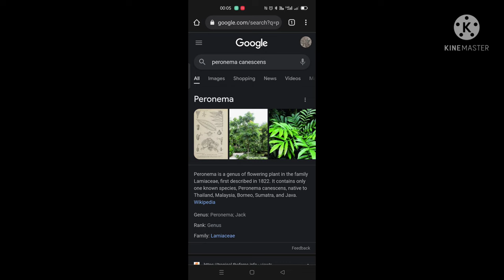Keunikan Dan Misteri Atau Simbolik Pohon Sungkai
Selamat datang ke channel Fitrah Alami!

Video ini merupakan sebuah rangkuman ringkas tentang Pokok Sungkai yang mempunyai lagenda tersendiri.

Astro Awani ( video pertabalan Sultan Perak dan pembinaan Panca Persada)